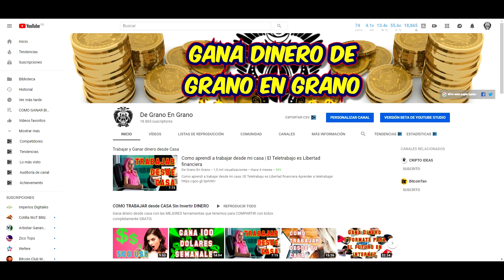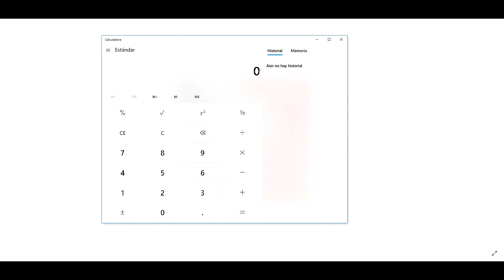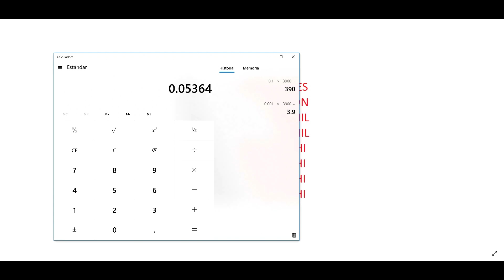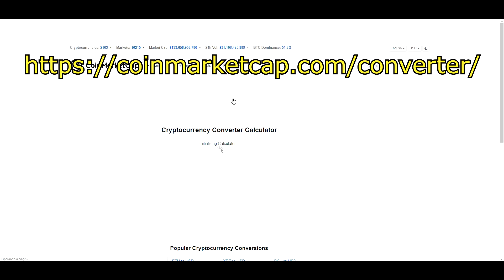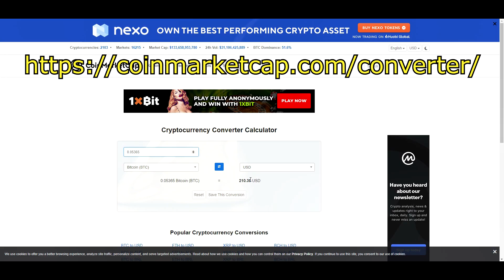🌏🏦💰PRECIO del BITCOIN en DOLARES | CALCULADORA BITCOIN 🌏🏦💰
Sigue nuestro facebook COMO SABER EL PRECIO DEL BITCOIN Y OTRAS CRIPTOMONEDS EN DOLARES, EN CUALQUIER MOMENTO A CUALQUIER PRECIO MAXIMO DEL BITCOIN

Es posible ganar dinero desde casa con la tendencia del teletrabajo freelance, solo hace falta un poco de esfuerzo y dedicación en aprender lo que son las nuevas profesiones o especializaciones de Internet
Cualquier persona puede teletrabajar desde casa y ganar miles de dolares mensuales  permitiendo así mejorar nuestra calidad de vida.
Si quieres saber mas sobre teletrabajo no dudes en pasarte por este enlace y recibir mas informacion.